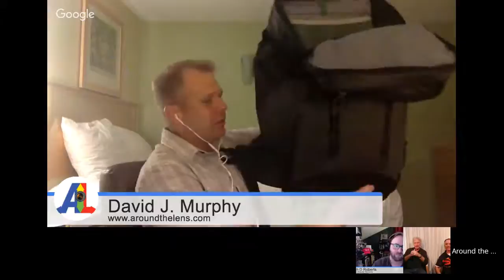AtL 53 - The Tank Men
Panelists: Jeff Widener, Ron Hamiltonatl-53-instagram

News: Adorama’s Top Photographer Show
Topic: The Tank Man Photo
Gear: Sigma’s new 85mm 1.4 art lens